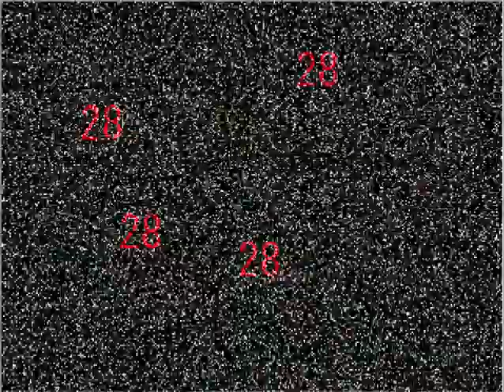[ゆめ2っき] Yume 2kki - Liar's Vision (Unknown Child's Room event)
The actual event begins at roughly 1:41.

I didn't see this uploaded anywhere on Youtube, so I decided to take it upon myself to do so. This event is a huge pain in the ass to meet the conditions for, but there are guides on the wiki

I really wonder what it all means, especially with the recurring number 28 that appears in multiple segments of this dreamworld.